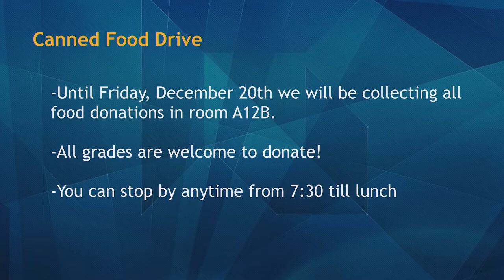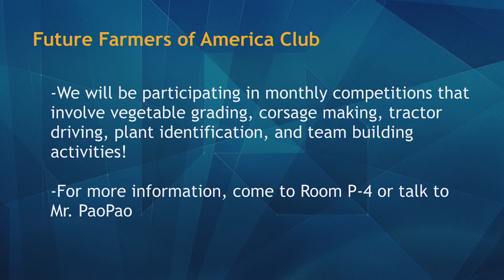12/20/2019 KVIKS Bulletin